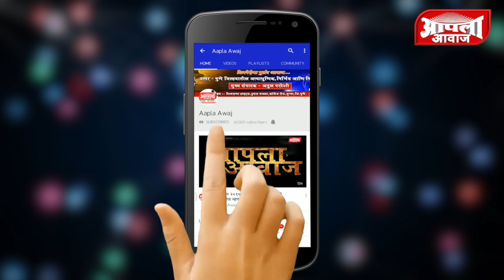अवसरी येथे खाजगी वाहनाच्या धडकेत ३ शेळ्या जागीच ठार